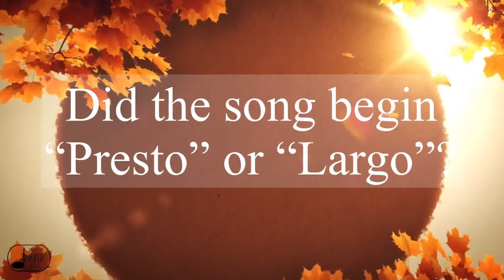Tempo | In the Hall of the Mountian King | Music Room Chase | Classical Music for Elementary Kids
Listen to an entire classical song with your students while running through space! Learn about musical concepts as you listen to "In the Hall of the Mountain King" by Edvard Grieg.
Supplement your lessons with other fall music resources:

 Let’s Connect. . .

Join my FREE resource archives!

FB: Mrs. V's Music Room
TPT: Mrs. V's Music Room